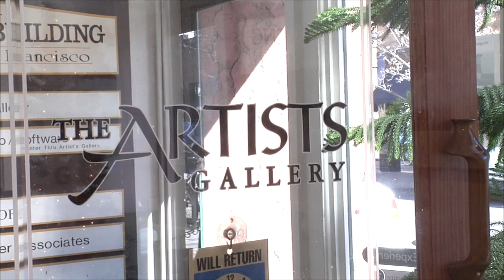Flagstaff Artist Gallery features local art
NAZ Today features The Flagstaff Artist Gallery and the local art and photography that is made and displayed in Flagstaff.